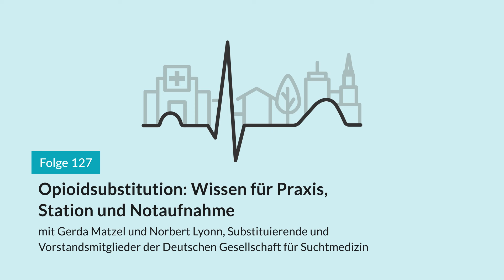Opioidsubstitution: Wissen für Praxis, Station und Notaufnahme | AMBOSS-Podcast | 127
Abstinenz als „Königsweg“? Dieser Grundsatz gilt in der Behandlung opioidabhängiger Menschen als überholt – zu selten gelingt es, langfristig auf die Substanz zu verzichten. Die Substitutionstherapie hilft vielen Abhängigen, ihre chronische Krankheit in den Griff zu bekommen und den Weg zurück in ein geregeltes Leben zu finden. Norbert Lyonn, Allgemeinmediziner in einer suchtmedizinischen Schwerpunktpraxis, und Gerda Matzel, Internist:in in einer allgemeinmedizinischen Praxis mit Substitutionsangebot, stellen die Versorgungsmöglichkeiten in der Niederlassung vor und geben praktische Tipps für die Weiterbildung und die Notaufnahme.

Inhaltsverzeichnis:
00:00 Intro
02:29 Bedeutung der Substitutionsbehandlung
09:03 Substitutionsangebote und fachliche Voraussetzungen
12:34 Mangelnde Versorgung
16:30 Integration in die hausärztliche Praxis
21:44 Behandlung in der Notaufnahme und stationäre Substitution
29:02 Sonderfall: Schwangere Opioidabhängige
30:41 Schwerpunktpraxis vs. hausärztliche Praxis
36:41 Beikonsum: Was ist tolerabel?
40:12 Tipps für die Weiterbildung
45:35 Take-Home Messages

Die Inhalte des AMBOSS-Podcasts sind rein akademisch. Sie dienen nur Informations-, Lern- und Trainingszwecken und sind für ärztliches Personal, Medizinstudierende und andere im Gesundheitswesen Tätige bestimmt. Die Inhalte sind nicht zur Behandlung realer Fälle geeignet und ersetzen keinen Arztbesuch.

Der Podcast wird mit größtmöglicher Sorgfalt erstellt. Die AMBOSS GmbH übernimmt jedoch keine Gewähr für die Richtigkeit, Vollständigkeit und Aktualität der Inhalte. Für Aussagen von Gesprächspartner:innen sind ausschließlich diese selbst verantwortlich – sie spiegeln nicht unseren Standpunkt wider.

Wir wählen unsere Gesprächspartner:innen ausschließlich aufgrund ihrer wissenschaftlichen Expertise aus. Auf uns bekannte wirtschaftliche Verbindungen unserer Gäste zu Unterstützer:innen unseres Podcasts weisen wir jeweils gesondert hin.